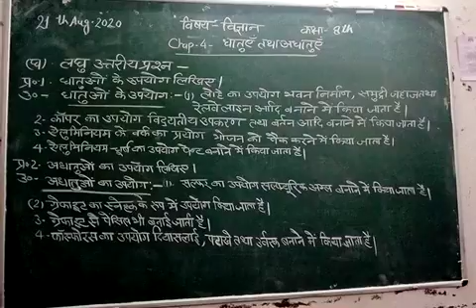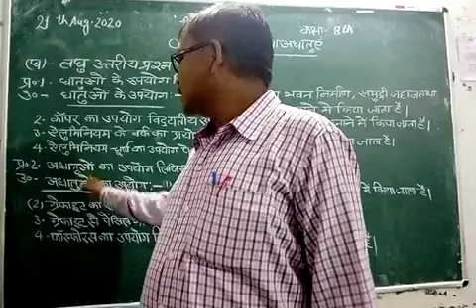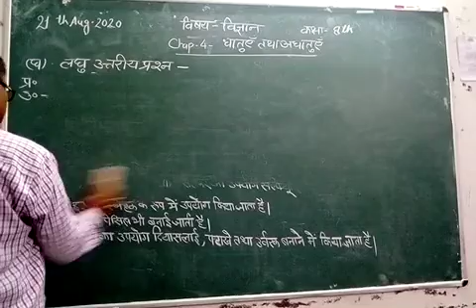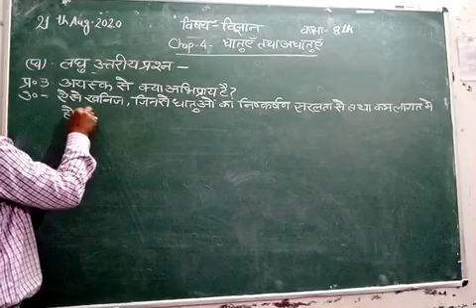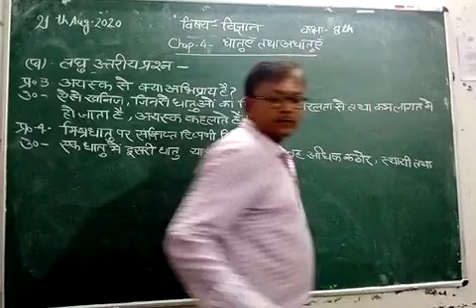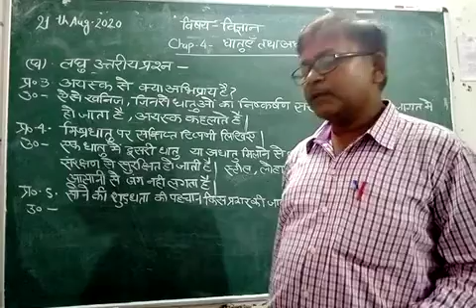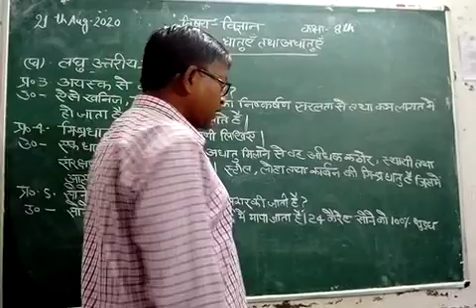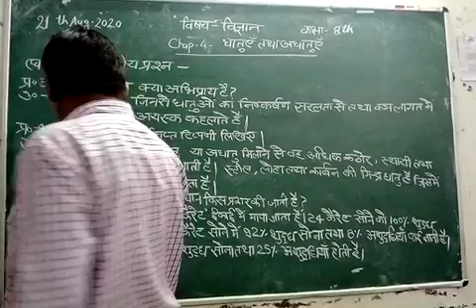Class 8 (Science) 21-08-2020